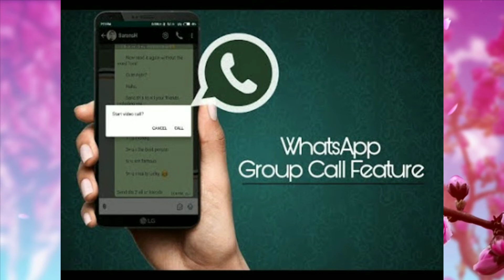Whatsapp 2 new update 2018 | 2018 में व्हात्सप्प के 2 नए अपडेट | Tech Mystery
Tech Mystery

1-WhatsApp has reportedly started testing out its UPI-based payments feature in India. The new feature, available for select WhatsApp beta users on iOS and Android, enables users to send and receive money using the Indian government's Unified Payments Interface (UPI) standard. This feature is said to be available on WhatsApp version 2.18.21 for iOS, and version 2.18.41 for Android. Considering the large user base of the messaging app in India, the payments platform's integration may give another boost to digital payments.

The WhatsApp Payments feature, first spotted by GizmoTimes, is presently available to select users of the beta app in India. The feature can apparently be accessed in a chat window through the Attachments menu. The option is said to be available alongside other options such as Gallery, Video, Documents etc. Clicking on Payments will open a disclaimer window, followed by a list of banks to choose from.

You can then select your preferred bank account to connect with UPI. Notably, you will be asked to create an authentication pin if you haven't yet used the UPI payments platform. Additionally, you will have to create a UPI account (if you don't have one previously) through the UPI app or your respective bank's website/ app.

A report by FoneArena adds that both the sender and receiver need to have the WhatsApp Payments feature to successfully transact on the messaging app. Users have reportedly been facing issues linking their bank accounts to the app, although this is expected from a feature available in beta.

WhatsApp has been known to be considering a UPI-based payments platform since July 2017. The feature was also spotted on an Android beta version back in August last year. Ever since UPI was announced by the government, players like Samsung, Zomato, Google, and, now, WhatsApp have been looking to incorporate it on to their existing hardware and software products.
2-WhatsApp users may soon be able make Group video calls in an upcoming update. The Group video calls feature has been spotted for Android and may rollout first for users on Google's operating system. Unfortunately, WhatsApp for iOS may get it after Android users receive the feature. Prolific WhatsApp early beta release watcher WABetaInfo spotted the feature first and ‏says that WhatsApp beta for Android version 2.18.39 will have the support for new video calls.
WABetaInfo claims that WhatsApp for Android users will be soon able to add up to three participants in Group video calls which means a total of four people can be on Group call simultaneously.

WABetainfo claims that WhatsApp for Android version 2.18.39 has received the feature though it hasn't been available widely. We tried testing the new Group video call feature on version 2.18.44 and were unable to place multiple calls. For those who already have received the feature, new WhatsApp feature requires all the participants in the call to run the latest version.

WhatsApp, which is now being used by one billion people around the world every day is set to get a host of new features this year. The company in an attempt to woo the existing users keeps adding new features every year and there are more in the pipeline. Another feature in the pipeline is WhatsApp's ability to edit sent messages.